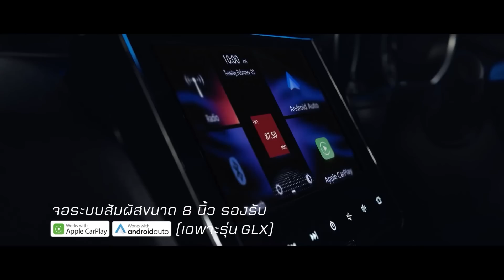จะเอาคนนี้! 5 เหตุผลลิเวอร์พูลทุ่ม 100 ล้านยูโรล่าตัว ดาร์วิน นูนเญซ- หงส์เล่นเกมส์เล่า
จะเอาคนนี้! 5 เหตุผลลิเวอร์พูลทุ่ม 100 ล้านยูโรล่าตัว ดาร์วิน นูนเญซ
รายการหงส์เล่นเกมส์เล่า รายการที่จะหยิบเรื่องของหงส์แดง ลิเวอร์พูลมาเล่าจากอดีต ปัจจุบัน ไปจนถึง อนาคต สาวกเดอะค็อปอย่าลืมกดไลค์ กดแชร์ กดติดตาม ให้ "เกมส์เอง" ด้วยเด้อ
สัมผัสด้วยตัวคุณเองได้แล้ววันนี้ที่โชว์รูมรถยนต์ซูซูกิทั่วประเทศ หรือรายละเอียดเพิ่มเติมได้ที่
พบกับนักเตะหมดสัญญา ย้ายตัวฟรี Free Agent (FA Class)
พร้อมให้คุณได้สัมผัสแล้วตอนนี้เฉพาะที่ FIFA Online 4
มันส์ได้ทั้ง PC และ Mobile โหลดเลย!!